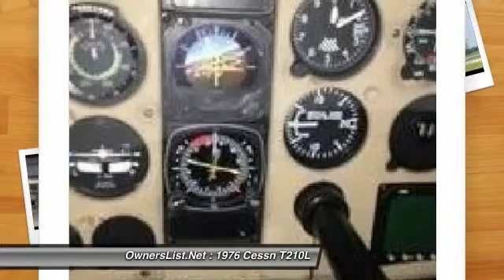1976 Cessn T210L gm129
1976 Cessn T210L

OwnersList.Net

1976 Cessna T210L For Sale in Richardson, Texas 75082 This beautiful Cessna has: TTAF 4658 TSMOH 944 TTOH 591 ECI Titan cylinders Knisley exhaust, Bendix 1200 mags, wet vac, MVP-50 KFC200 PS8000M (6 position std+Lemo with pwr) GNS530W/430W AXP340 WX1000 ADS-B out with Stratus in Rosen visors, needs paint 7/10  and  interior 7/10 RH opening pax window Cleveland wheels  and  brakes.  Please call for more information!